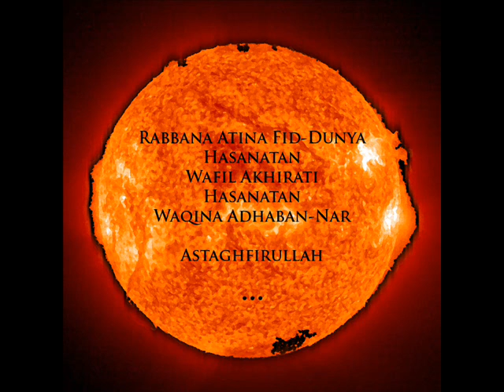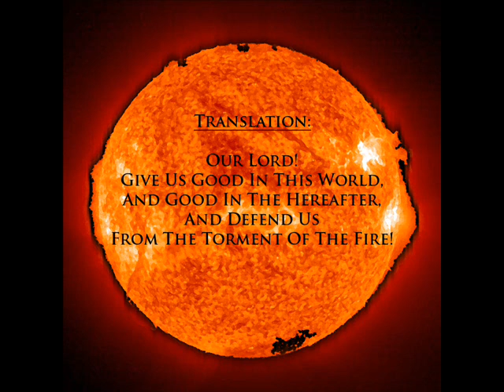Soul Whisper - Brother Ali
Soul Whisper by Brother Ali, track 16 of his CD entitled "Shadows on the Sun". Beautiful combination; a recitation of lyrics and verses of Islamic prayer that speaks to the mind and soul.